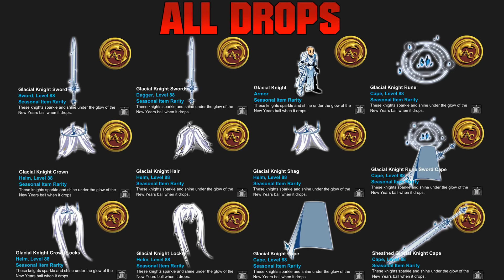=AQW= GLACIAL KNIGHT SET (FREEPLAYER) - BOSS DROPS | AQWorlds 2018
‹ Join's ›
• /Join NewYear

‹ Songs ›
• Bel Heir - Kiss The Devil (Just A Gent Remix)